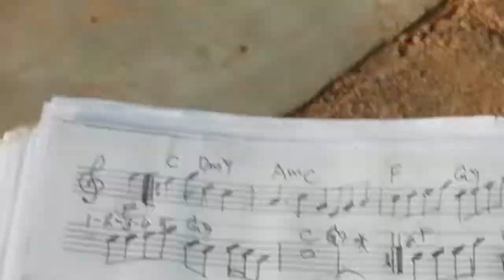ความสุข​ หลายคนยังหาไม่เจอ (อ.มารยาท อุปมา)